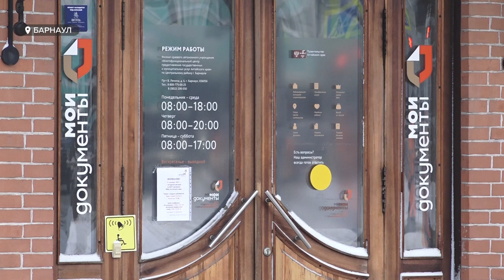Желающих получить субсидии на оплату жилищно-коммунальных услуг в 2023-м году станет больше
Желающих получить субсидии на оплату жилищно-коммунальных услуг в 2023-м году станет больше. Таков прогноз сотрудников управлений соцзащиты региона. Причина ясна – серьезное повышение тарифов ЖКХ. На данный момент в крае субсидии получают 80 тысяч семей, в Барнауле 39 тысяч. Кому положено возмещение расходов на коммуналку, сложно ли его получить?